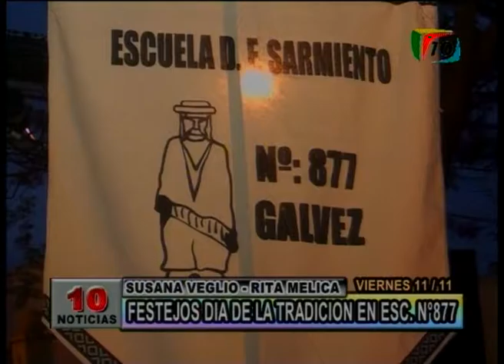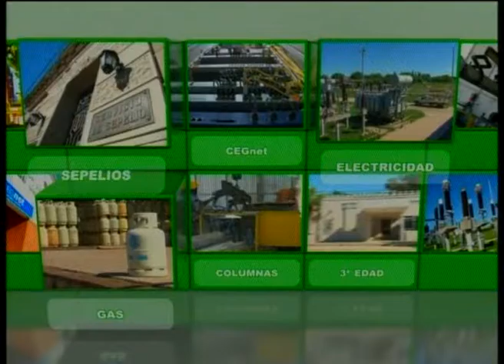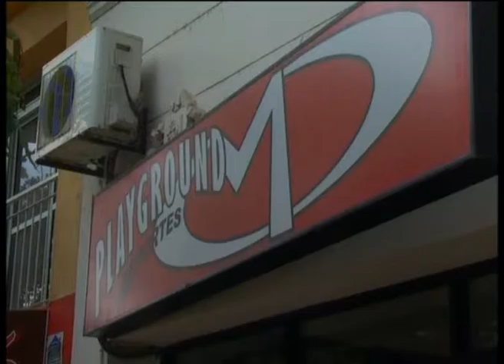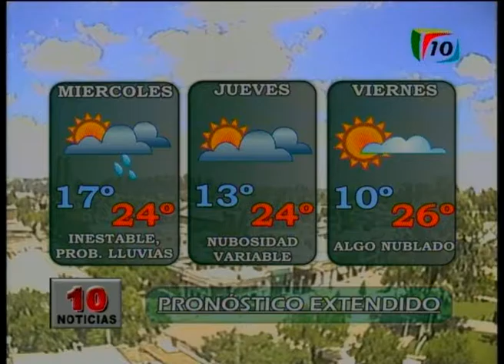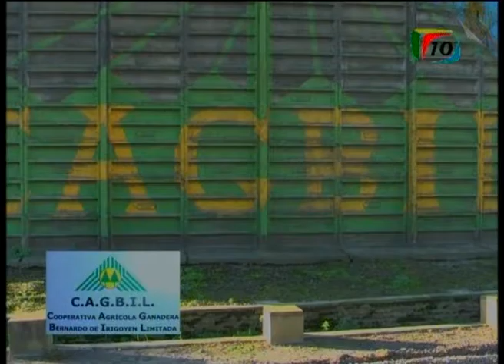10 Noticias 20161511